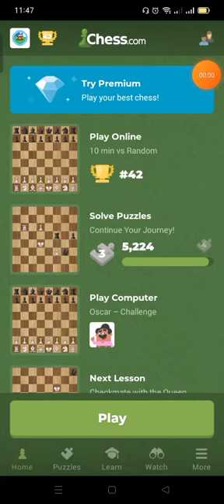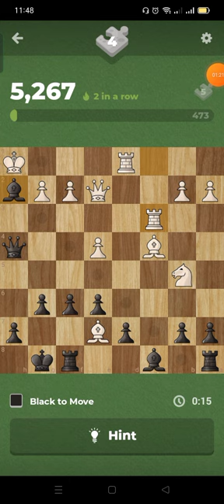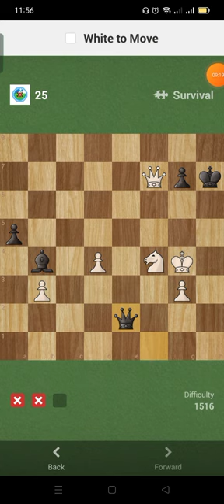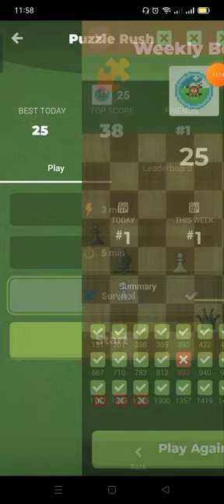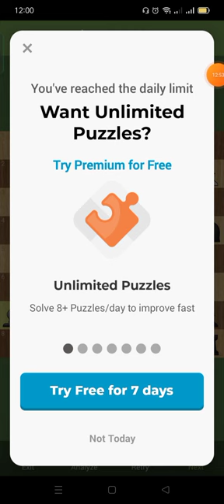Chess.com Solve, Puzzle Survival, Missed Day 289